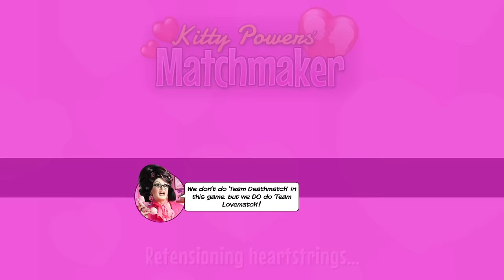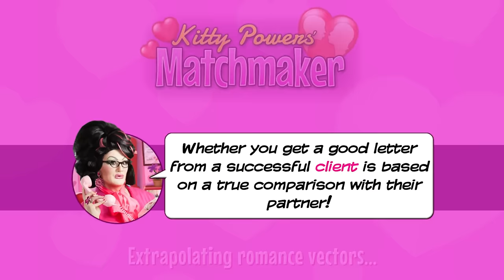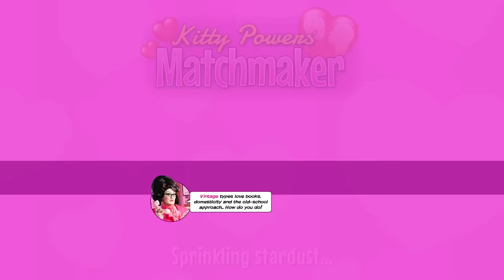Kitty Powers Matchmaker - Ep. 26 - LOVE TROLL ★ Let's Play Kitty Powers' Matchmaker